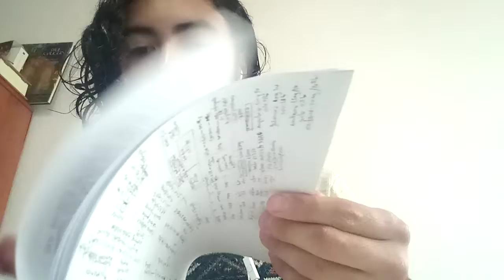"El Valle De Los Avasallados" de Réjean Ducharme.